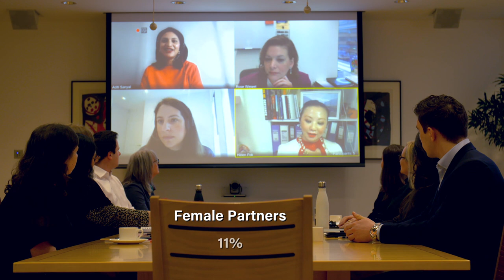Our International Women's Day documentary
We collaborated with ITN Productions to share our approach to gender balance in the firm.

Check out our documentary, which features interviews with TNOC co-chair Emma Sutcliffe, crime partner Camilla de Silva and the firm’s senior partner, Julian Taylor.